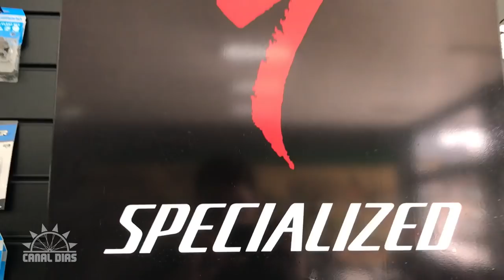QUAL BICICLETA COMPRAR PARA COMEÇAR A FAZER TRILHA ?